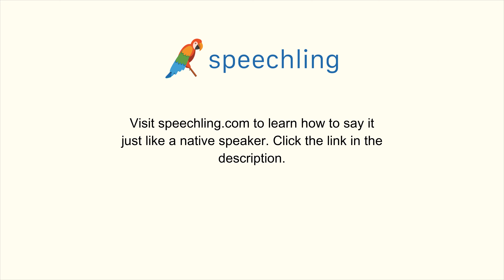How to say "Hot" in German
Male Voice:
heiß

Female Voice:
heiß

Male Voice Translation:
Hot

Female Voice Translation:
Hot